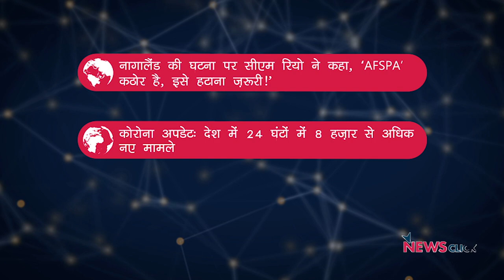कृष्ण जन्मभूमि मामला, बैंक यूनियनों का हड़ताल का ऐलान और अन्य ख़बरें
न्यूज़क्लिक के डेली राउंडअप में आज हमारी नज़र रहेगी मथुरा का कृष्ण जन्मभूमि मामले , बैंक यूनियनों के  हड़ताल के ऐलान और अन्य ख़बरों पर।